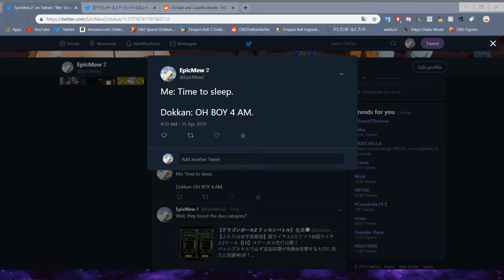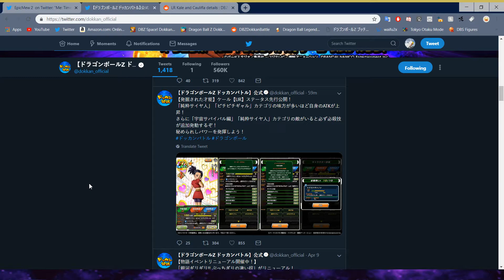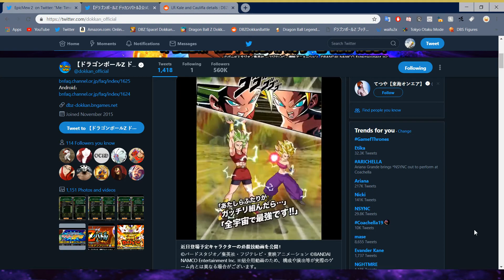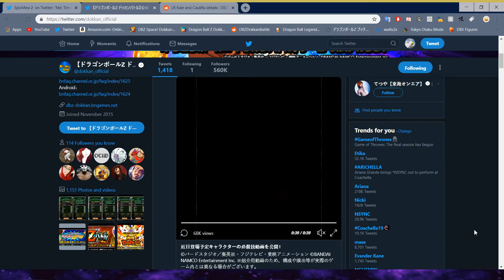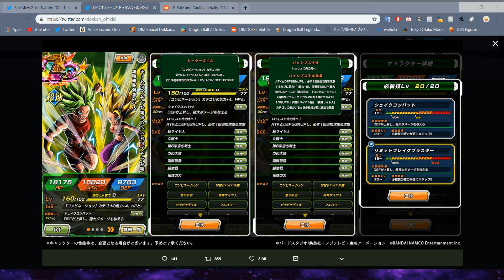LR KALE AND CAULIFLA ANNOUNCED! | Dragon Ball Z Dokkan Battle News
zzzzz...

I am partnered with DG Gamer to bring you all cheap stones! If you want to purchase, hit him up in the mobile-game-vendor channel in the Discord
Credits